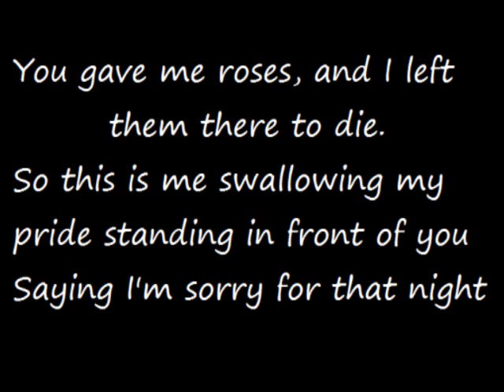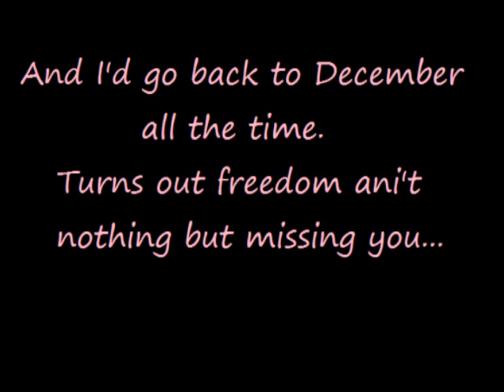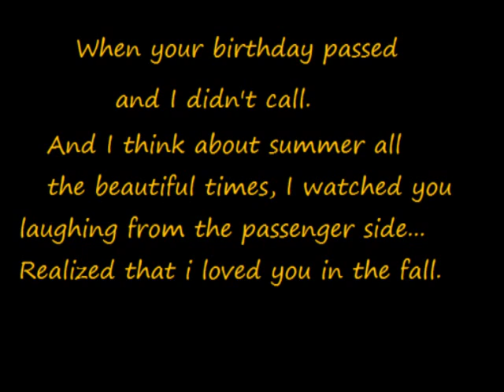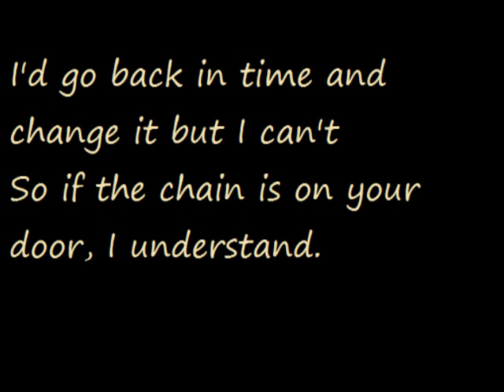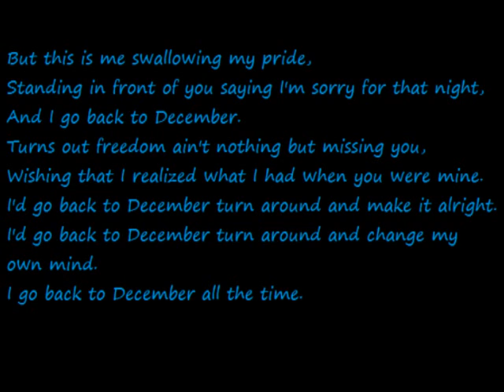Taylor Swift - Back to December Lyrics